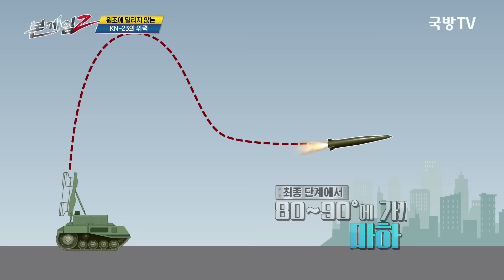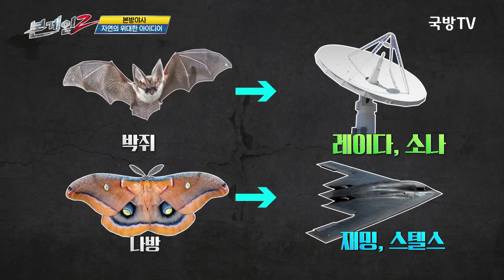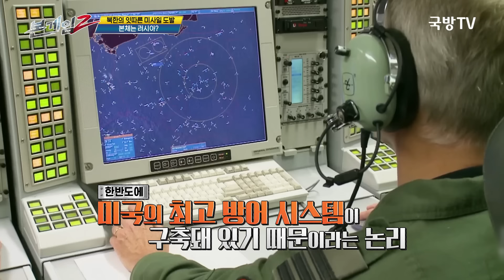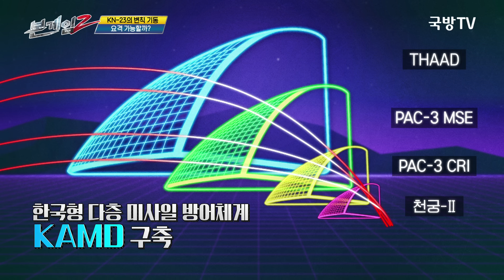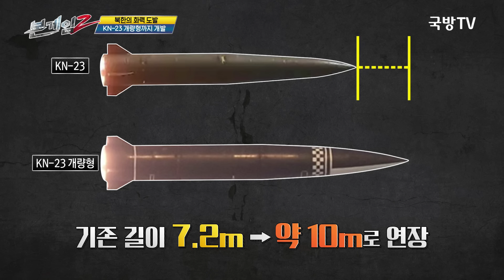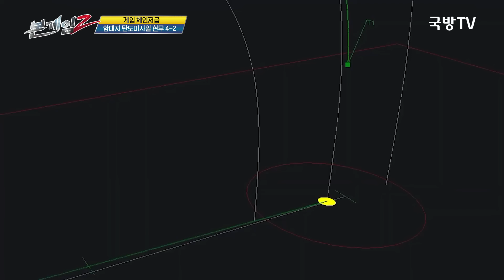북한판 이스칸데르? ◆전술 핵 수준 현무미사일의 괴력 Ep164 ☆본게임2ㅣ국방홍보원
개전 3년차에 접어든 우크라이나와
러시아의 전쟁. 러시아의 반격에
우크라이나는 갈수록 수세에
몰리고 있다.
그런데 최근 러시아의 공세에서
북한의 미사일이 발견됐다.
발견된 미사일은 북한의 대남 타격용
미사일 KN-23으로 북한판 이스칸데르로
불린다.
러시아에 대한 북한의 무기 제공으로
북한은 외화 수입과 동시에
대남 타격용 무기의 실전 테스트까지
진행해 한층 더 우리를 향해
날카로운 창을 들이밀 것으로 보인다.
작년 11월 23일 남북 군사 합의
전면 파기를 선언하며 대남 타격용
단거리 미사일 3종 세트 KN-23, 24, 25 등을
휴전선 이북 수십 km 내에 배치하는 방식으로
무력시위에 나설 가능성이 제기되는 가운데,
우리는 한국형 3축 체계 중 하나인
대량응징보복의 수단으로
핵 수준의 파괴력을 지닌 재래식 미사일
현무-4를 배치했다.
또한 우리나라의 첫 중거리 탄도 미사일이
될 수 있는 현무-5 양산과 배치 계획을 갖고 있다.
우리를 위협하는 북한의 미사일과
이에 대응하는 한국의 미사일 전력에 대해 알아본다.

[164회 본방야사] 자연의 위대한 아이디어
전차와 열 추적 미사일, 레이다와 소나, 재밍과
스텔스 기술과 같이 최첨단 기술들에 영감을 준
생물들이 있다. 바로, 박쥐와 뱀, 나방, 전복이다.
자연으로부터 영감을 받아 새로운 기술을 연구하는
것을 생체모방기술이라고 한다.
과연 어떤 동물들이 어떤 무기에 영감을 주고
현대 우리의 최첨단 무기로 자리잡게 된 것인지
알아본다.